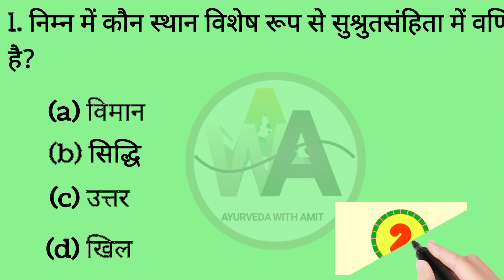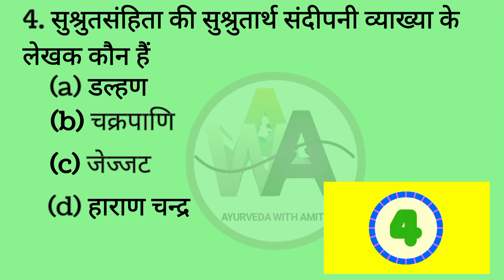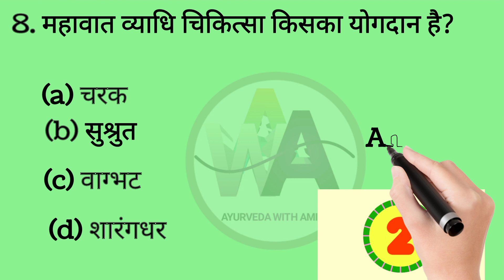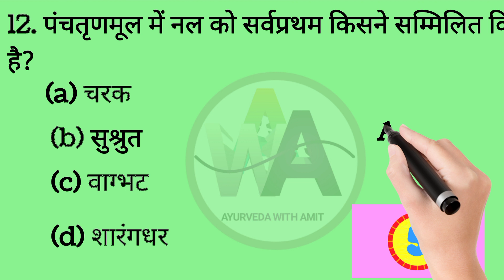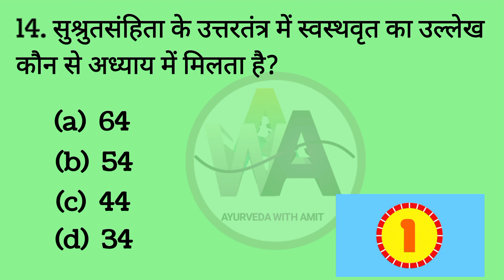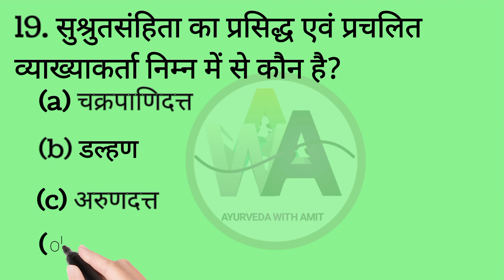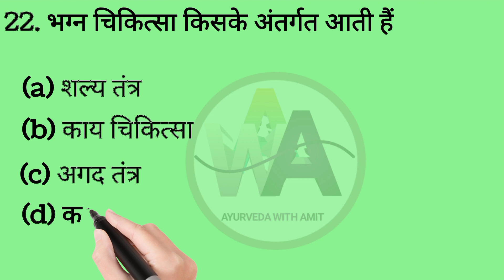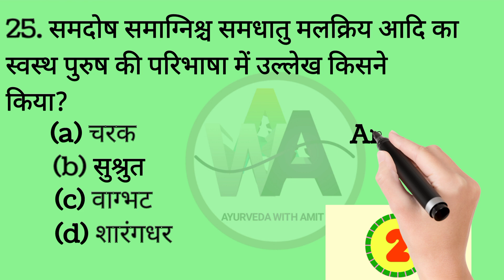Ayurveda Itihas MCQs| आयुर्वेद के इतिहास|Multiple choice question nd Answers| PART -4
Ayurveda Itihas MCQs| आयुर्वेद के इतिहास|Multiple choice question nd Answers| PART -1
आयुर्वेद सहिता के 25 बहुविकल्पीय प्रश्न
चरक संहिता, सुश्रुत संहिता,
Ayurveda MCQ-Quiz

Ayurvedic medical officer question paper UPPSC ayurvedic medical officer question paper
Ayurveda mcq with answer Ayurveda mcq quiz Ayurveda mcq question
Ayurveda mcq online Ayurveda mcq question & answers
Avurveda men question & answers in hindi